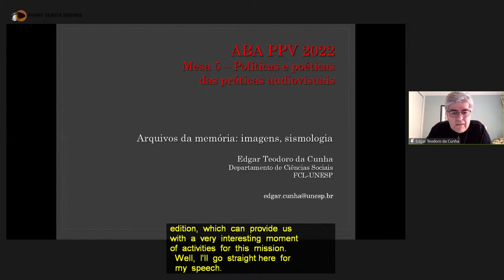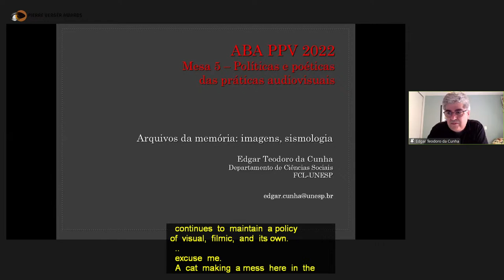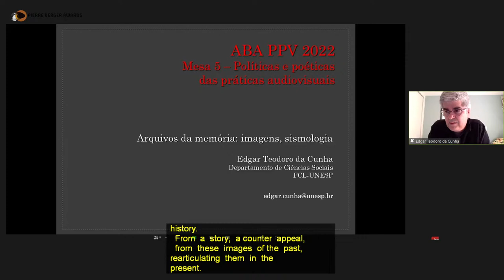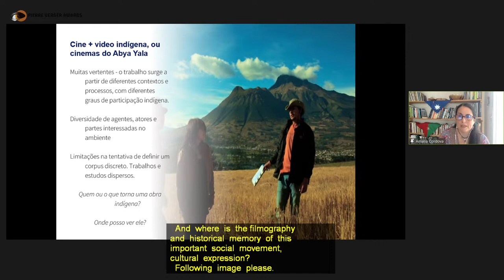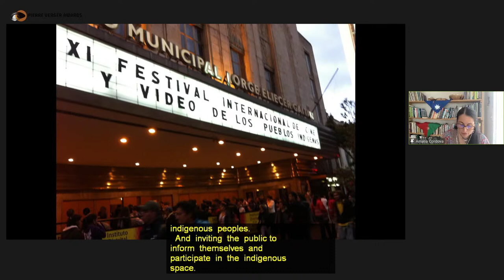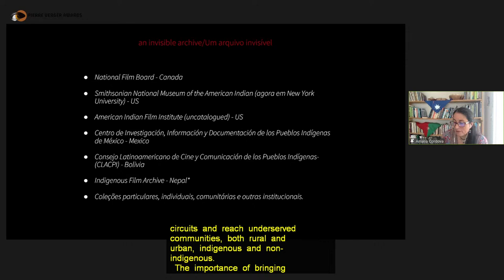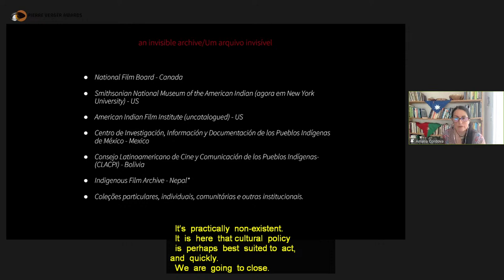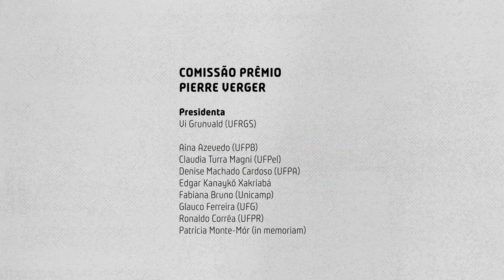PPV 2022 | RT05. Politics and poetics in audiovisual practices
The audiovisual production and accomplishment in anthropology mark the creation of the disciplinary field itself as an area of academic and scientific knowledge in the beginning of the 20th century. In this context, different forms of constructing knowledge from the relation of distinct alterities in the constitution of an important collection of ethnographic films are emphasized. Throughout its history, the audiovisual anthropology has gotten increasingly closer to the terrain of artistic creation from the images in movement and the narrative cinema of documental and fictional features. In this roundtable, especially from the trajectories and research produced in Brazil and United States, it will be addressed the different audiovisual contemporary propositions in the sense of proposing anthropological ways of expression that are empowered by images and sounds.

Participants:
Ruben Caixeta (Federal University of Minas Gerais, Brazil)
Amália Córdova (Smithsonian Institution, United States)
Takumã Kuikuro (indigenous filmmaker, Brazil)
Edgar Teodoro da Cunha (State University from São Paulo, Brazil)
Discussant:
Marcelo Ribeiro (Federal University of da Bahia, Brazil)
Mediator:
Ronaldo Correa